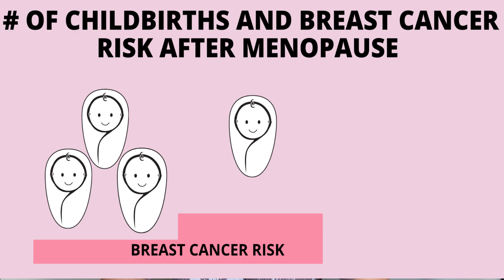REDUCE YOUR BREAST CANCER RISK WITH PREGNANCY AND BREASTFEEDING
Making smart decisions about your pregnancies, childbirths and breastfeeding can help prevent breast cancer naturally.

Breast cancer is the most common cancer type in women. The good news is that there are so many breast cancer risk factors you can change and there are many ways to reduce your risk of breast cancer. One of these risk factors is your pregnancy history. The way you choose to grow your family can either lower your breast cancer risk or raise it. In this video, you will learn how your pregnancies, childbirth and breastfeeding duration can help reduce your risk for breast cancer.

In this video, I explain why breast cancer is so common and how pregnancy affect your breasts. You may wonder how childbirth and breast cancer risk are related. Womens’ exposure to hormones such as estrogen, chemicals that act like estrogen, and high radiation doses, before their first full-term pregnancy, can affect their breast tissue and cause breast cancer later in life.

Second, I share with you three strategies that lower your risk of breast cancer naturally. If you want to know if pregnancies can lower your cancer risk or just the opposite, if pregnancies can cause breast cancer, this video will make this clear. Targeting the best age to get pregnant is another way to lower your breast cancer risk. Late pregnancy and breast cancer risk are closely related. When it comes to your breast cancer risk, your 20s is the best age to have kids. Breastfeeding provides health benefits to both the baby and his mother. There is a strong link between the breastfeeding duration and breast cancer risk. Extending the breastfeeding duration lowers womens’ probability to develop breast cancer in their lifetime.

Lastly, I provide some practical examples on how to apply these strategies to counter pre-existing high breast cancer risk factors. Timely breast cancer screening with annual mammograms is important for all women starting at 40 years old but if your risk factors call for a breast cancer screening at a younger age, this video will help you advocate for it with your doctor. If you are planning to grow your family in the future, take these steps that reduce your risk for breast cancer.

TIMESTAMPS:

0:00 - Topic introduction
0:24 - Channel introduction
0:50 - Why is breast cancer on the rise?
1:20 - Family planning and breast cancer risk
2:54 - Three strategies that lower your risk
3:01 - Strategy 1: Multiple pregnancies
4:51 - Strategy 2: Age of first childbirth
6:02 - Strategy 3: Breastfeeding
7:11 - Comment below
7:23 - Practical advice
8:56 - Closing remarks

On this channel, CANCER WORRY FREE, I post videos about:
- best practices in cancer screening
- advances in cancer prevention
- health and lifestyle hacks
to help you lower your cancer risk so you can WORRY LESS and LIVE MORE!